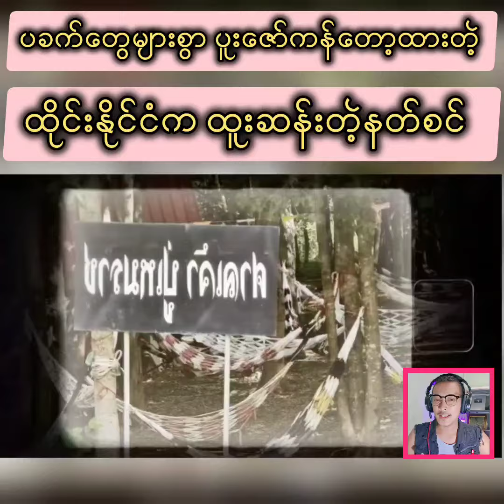ချဲဂဏန်းအိမ်မက်ပေးတဲ့မှန်လို့ ပူးဇော်ကန်တော့ထားတဲ့ ပခက်တွေများစွာရှိတဲ့နတ်စင်